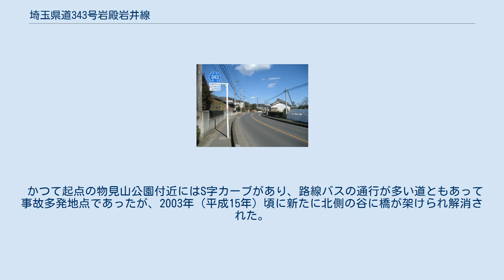埼玉県道343号岩殿岩井線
埼玉県道343号岩殿岩井線（さいたまけんどう343ごう いわどのいわいせん）は、埼玉県東松山市大字岩殿の物見山から入間郡毛呂山町大字岩井に至る県道である。
 毛呂山町内 当県道は、東松山市側から埼玉県道212号岩殿観音南戸守線を介して接続され、鳩山ニュータウンへのアクセス道路として、また石坂交差点からは埼玉県道248号石坂高坂停車場線から続く越辺川左岸道路の一部として国道407号から毛呂山町を結んでいる。
 大半の区間は2車線の道路幅となっているが、鳩山町大字石坂地内の分岐では鳩山ニュータウン方面へ向かう町道が実質的なバイパス道路として機能しており、どちらの接続地点も県道前後区間〜町道が優先道路になっており、また県道が右左折することに対する標識や表記類も一切なかったが、2012年度に道路脇に横長矢印で県道方向を示す標識が設置された。
その町道を挟まれた区間においては当県道は1.5車線程度の狭隘区間が存在する。
また、同町大字赤沼地内の鳩川にかかる重郎橋付近においても1.5車線程度の狭隘区間がある。
 また、起点の埼玉県道212号岩殿観音南戸守線との接続地点には交差点がなく、同じ道のまま県道番号が変わる。
 かつて起点の物見山公園付近にはS字カーブがあり、路線バスの通行が多い道ともあって事故多発地点であったが、2003年（平成15年）頃に新たに北側の谷に橋が架けられ解消された。